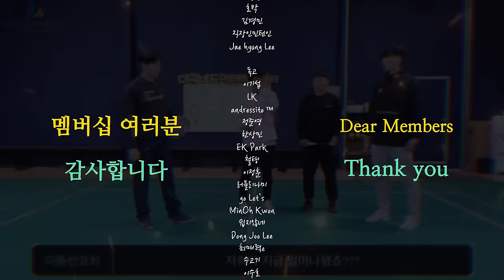수비 아직도 백핸드그립으로 하시나요?